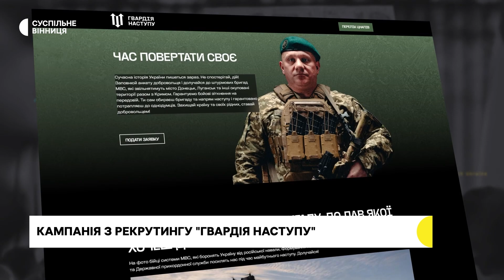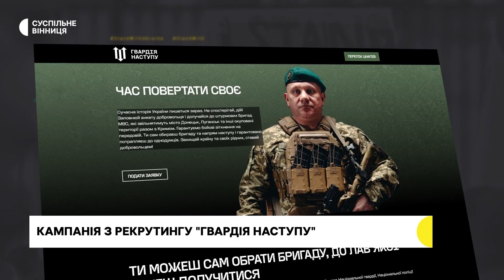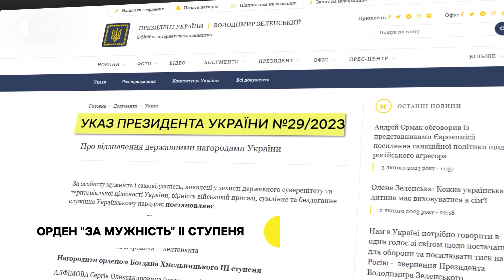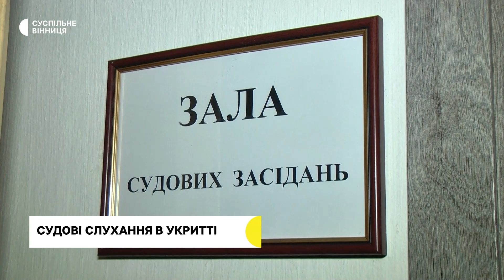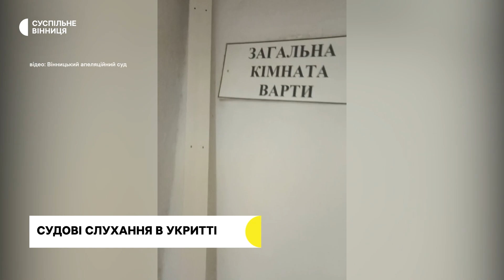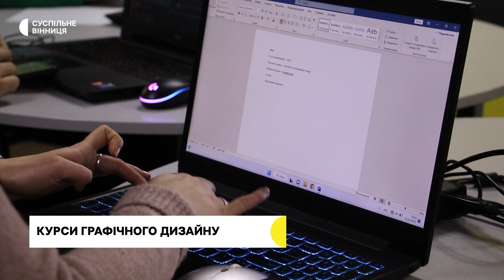Нагородження бійця, укріплення кордонів та історія лікарки з Маріуполя І 03.02.23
Нагородження бійця з Вінниччини орденом «За мужність» 2-го ступеня,  укріплення кордонів теробороною з Вінниччини,  курс із графічного дизайну та історія лікарки з Маріуполя яка переїхала до Вінниці.